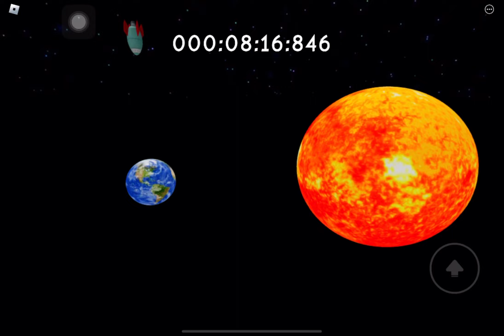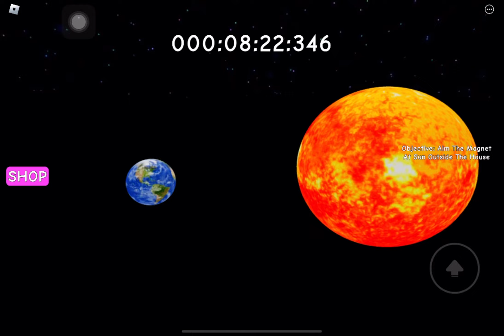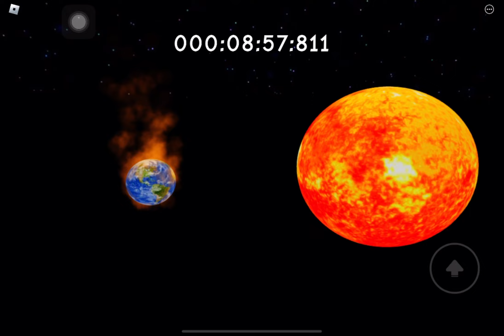Apa? IQ 10.000? Emang Boleh? Roblox Need More Smart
Uwaaawww IQ bisa sampai 10.000